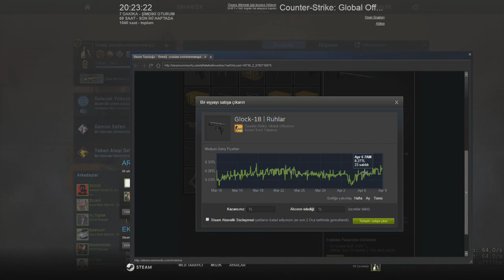OLAMAZZZZZZ!!!! - CSGO KASA AÇILIMI - Bölüm 4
►Kasa açılım videomuzun dördüncü bölümünde 4tane kasa açtım ve sonuç videodaki gibi